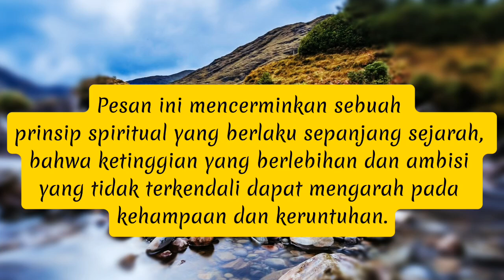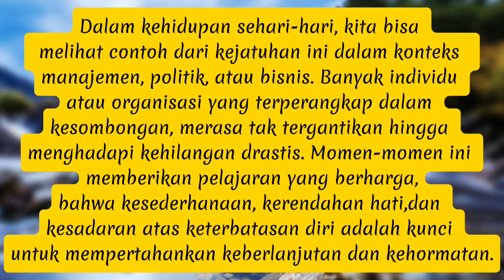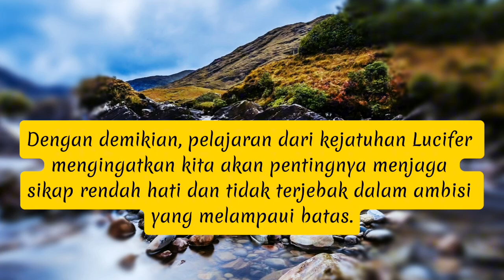Jatuhnya Keangkuhan (Yesaya 14:12)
Bacaan Harian Firman "Jatuhnya Keangkuhan" (Yesaya 14:12)